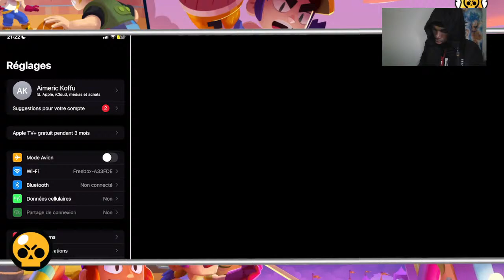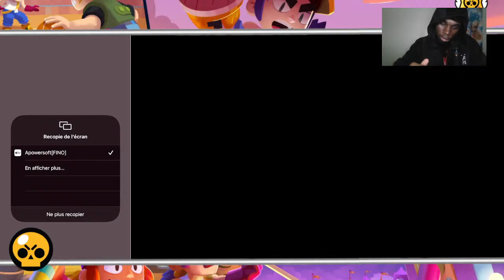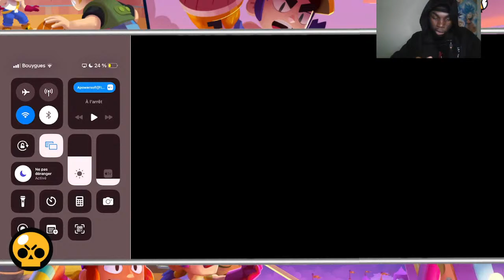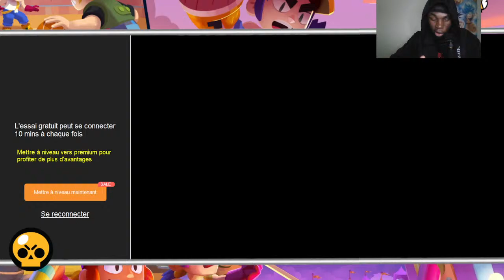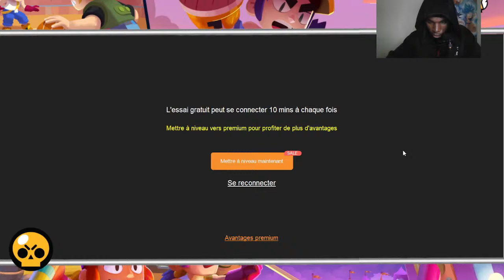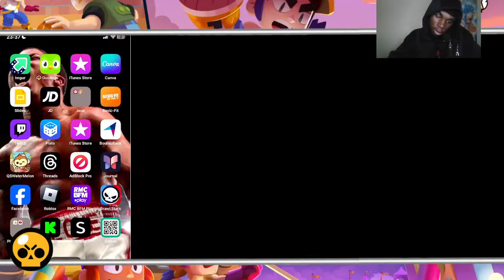🔴LIVE RUSH MAX ET MELODIE RANG 30 !!! TRYHARDE ! BRAWL STARS !!